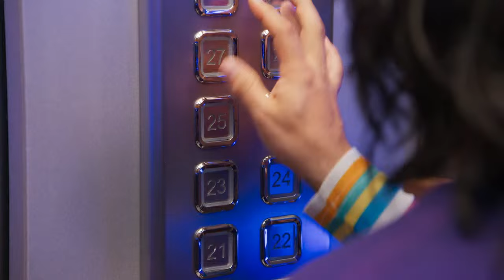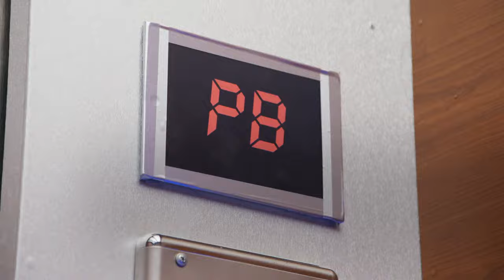Presentación a prensa Tal para cual, tercera temporada | Las Estrellas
Se les hace un atento comunicado a que de favor nos vaigan agendando un espacio para el estreno de la tercera temporada de TalParaCual 🔝
Los esperamos el 25 de febrero a las 7:30 p.m. MEX por